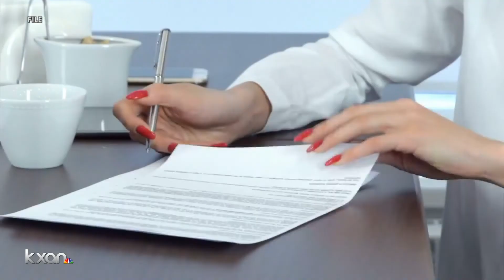Divorce during the pandemic: Which way are the numbers trending?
Tom Millers found reason for optimism.